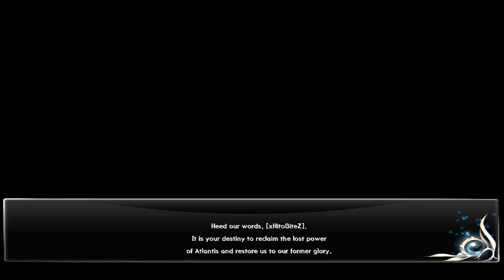MMO Of The Week #1: Atlantica Online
Weekly MMO series, every Friday. Atlantica Online is the started of this series.